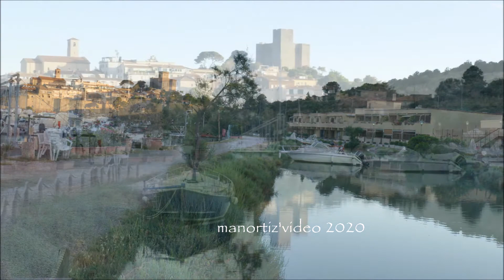Ormeggi nel canale di Talamone e la Rocca aldobrandesca, manortiz